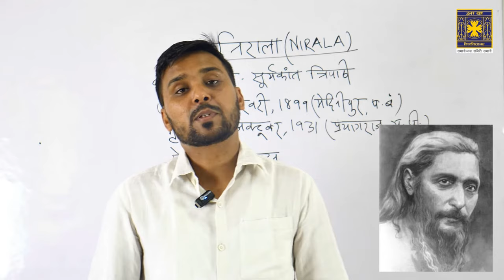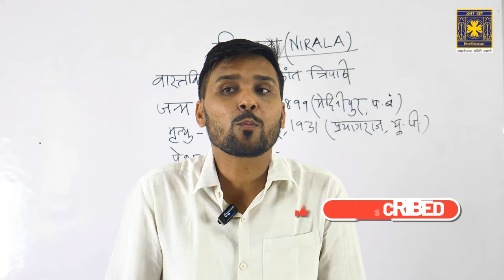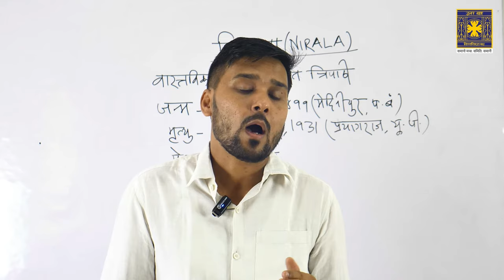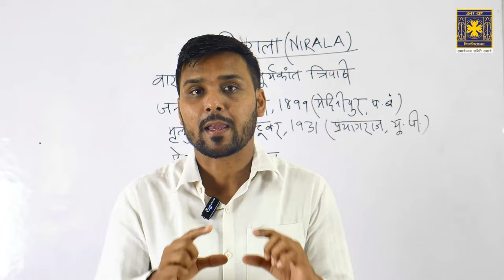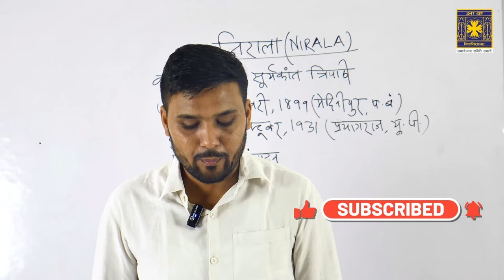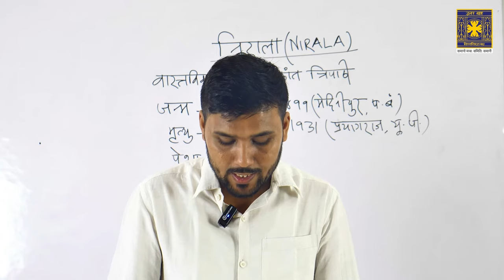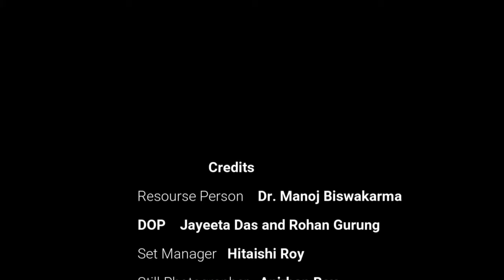Communicative Hindi: Suryakant Tripathi "Nirala" - A short introduction.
Communicative Hindi: Suryakant Tripathi "Nirala" - A short introduction. Lecture by Dr. Manoj Biswakarma, Assistant Professor, Department of Hindi, University of North Bengal.